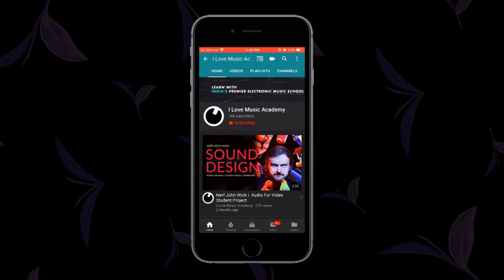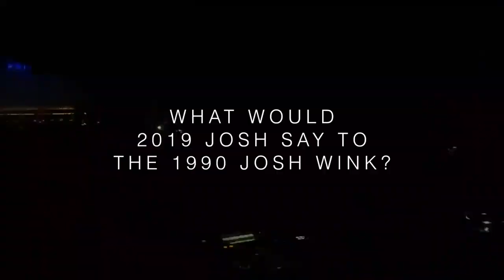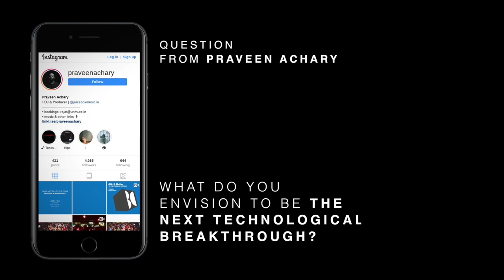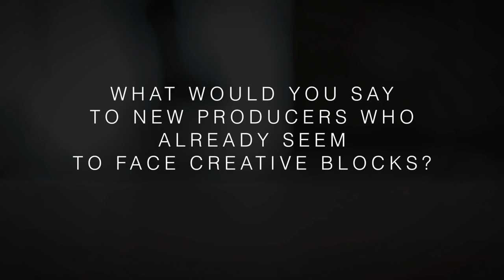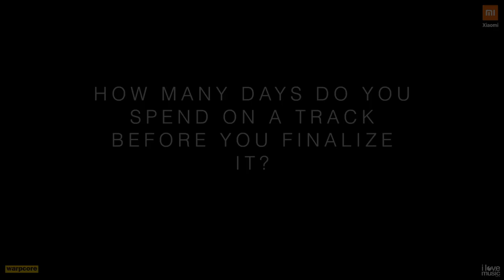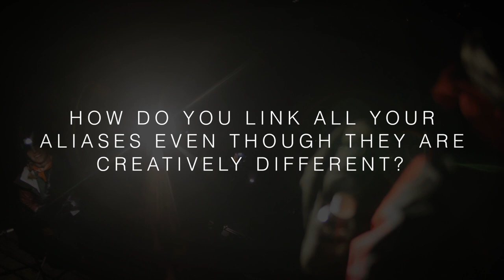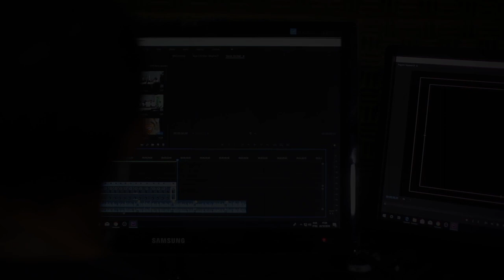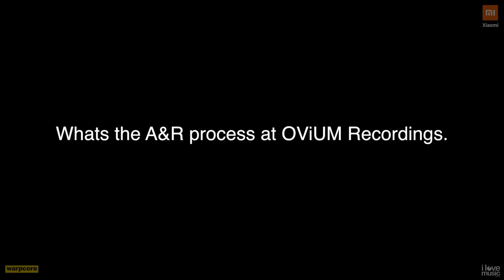Josh Wink Artist Interview: DJ-ing, Music Production, Mental Health & Higher State of Consciousness.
I Love Music Academy got Up Close & Personal at the Warpcore basement with the world-renowned acid house producer, Josh Wink, recently before his India Tour kicked off.

Read about his tour and the entire article on Josh Wink & a higher state of consciousness

Josh Wink played at several venues in Delhi, Mumbai, Hyderabad & Bangalore.

Josh was generous enough to casually sit down with us and other budding producers from the city to share his expert experiences on Music Production, DJ-ing and Running a Record Label (Ovum Recordings) for almost 25 years.

Special Thanks:
- WarpCore
- Xiaomi
- Dev Bhatia
- Unmute Agency
- Josh Wink and crew

Artist Bio:
Philadelphia born and based Josh Wink is one of the true pioneers of techno, house, and allied styles - blurring the definitions.

Josh Wink’s Ovum imprint, since its beginnings in 1994, has seen releases from Loco Dice, Shlomi Aber, Marc Romboy, DJ Pierre, Aaron Carl, King Britt, Steve Bug, D’Julz and of course his own productions. It still continues to grow by both introducing new talents and releasing one-offs from some of the world’s best-known producers. “Ovum is about integrity to good music! We feel that we don’t have to follow the music that is trendy or fad-like at the moment.”

As a DJ, since his 1988 ‘rave’ beginnings, Josh Wink extensively traveled the globe since 1995 – playing every festival that counts, through to the smallest and underground venues around the globe. “The Best DJ experience is being able to create an audio atmosphere where an audience can absorb from me, while I get absorbed from them.” His only residency in the world is held in his hometown of Philadelphia at Fluid.

ABOUT I LOVE MUSIC ACADEMY:
Welcome to the I Love Music (ILM) academy. India’s premier electronic music school. Our motto is to offer high-powered, high-impact, and hands-on learning, complemented by access to the most cutting-edge producers, musicians, and audio equipment in the industry.

Our visiting faculty make up some of the field’s finest music producers and DJs and are enthusiastic about sharing their wealth of knowledge and experience with students. Our equally talented in-house faculty members are always on call to offer students their expertise.

MERCHANDISE!